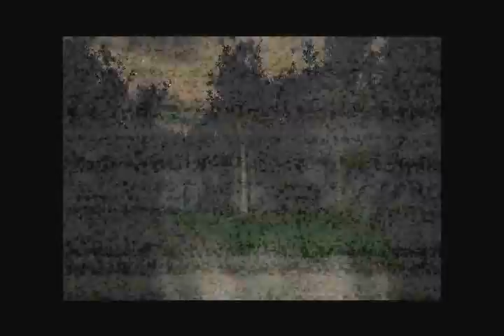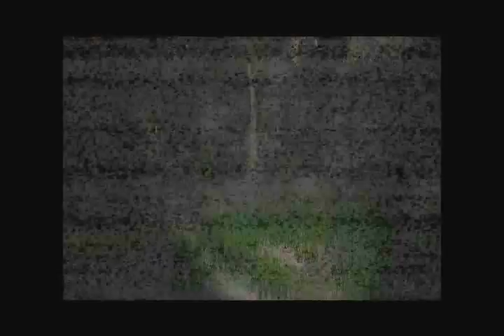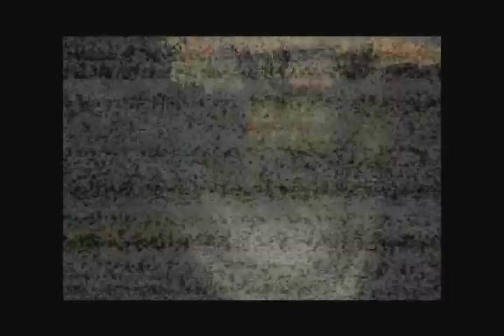Let's Play: Slender: The Eight Pages Ep.1